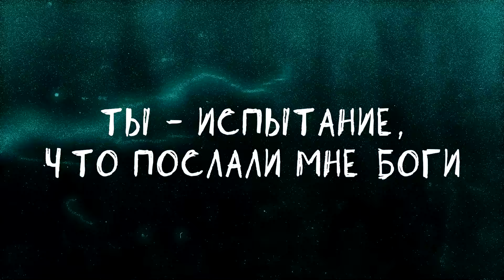Ваня Дмитриенко - 220 (Lyric video)